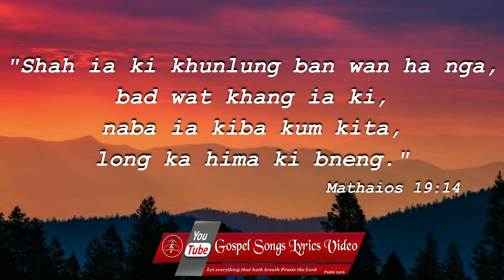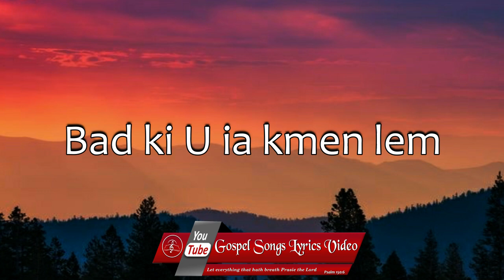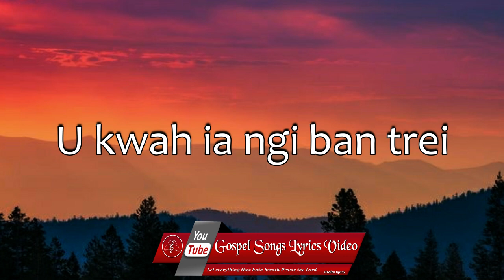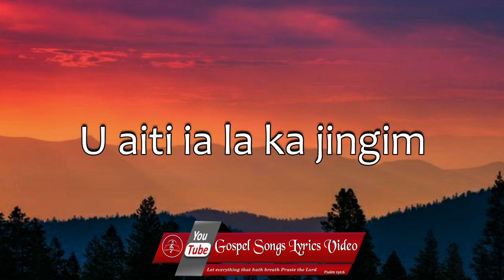Jisu U Lok ki khynnah | Gospel Songs Lyrics Video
Gospel Songs Lyrics Video